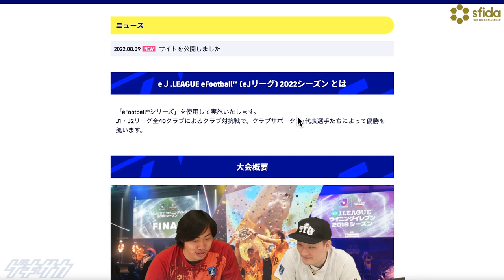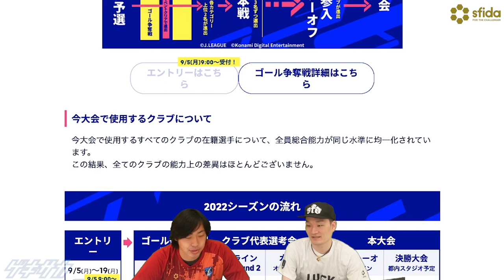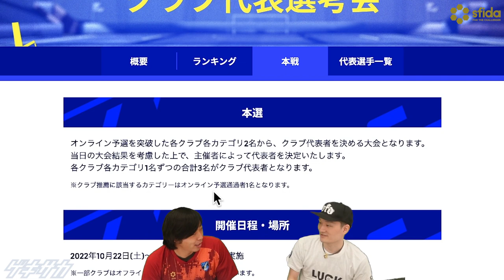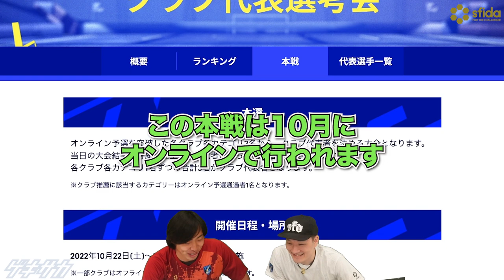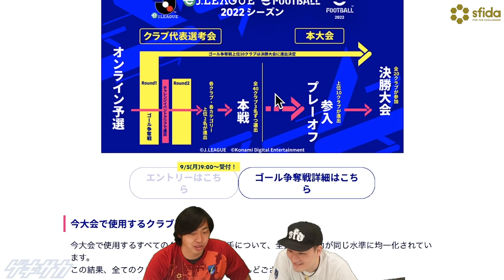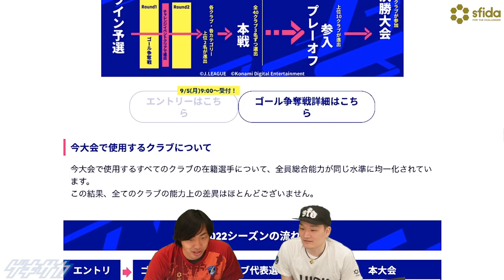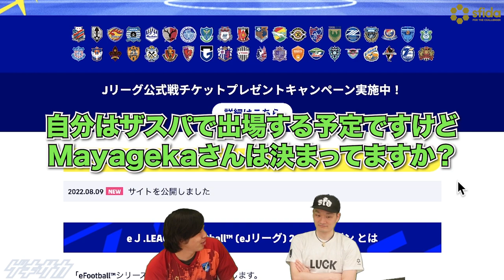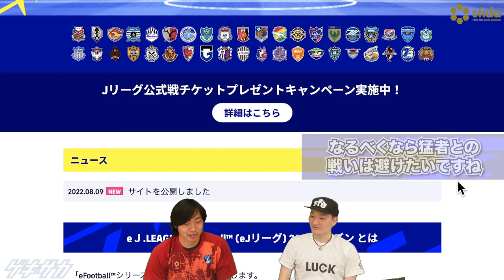PS部門も追加されたeJリーグの大会概要をどこよりも分かりやすく解説します【eFootball2022】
『eFootball』シリーズを競技タイトルにJ1・J2の全40クラブが代表メンバーを選出して行う「eJリーグ eFootball 2022シーズン」。今シーズンからモバイル部門に加え、新たにPlayStation部門が加わった「eJリーグ」の概要をゲキサカFCのMayageka、カクケンが紹介します。

ゲキサカFC1期生のカクケン、ARATAが個人チャンネルを開設しました！